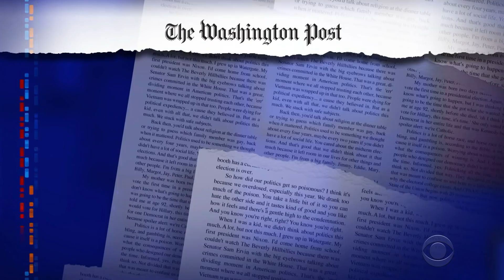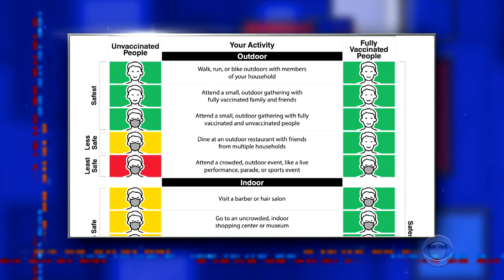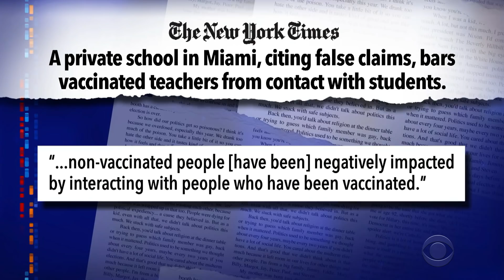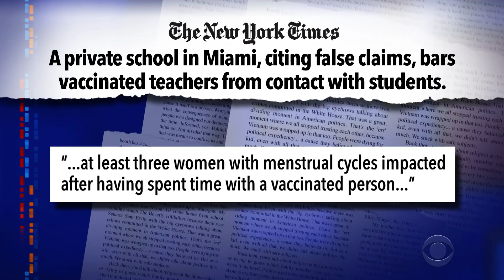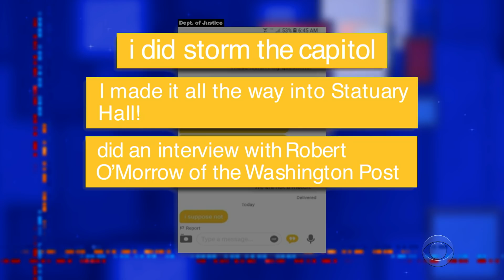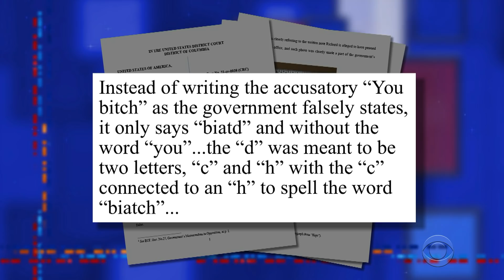Mask-Holes Like Tucker Carlson Undermine Efforts To End The Pandemic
Early in the pandemic, conservative activists chose to make mask-wearing a wedge issue to fire up their base. The repercussions are still being felt, from the Fox News studios in New York City to the Temecula, California city council chamber, and many places in between.